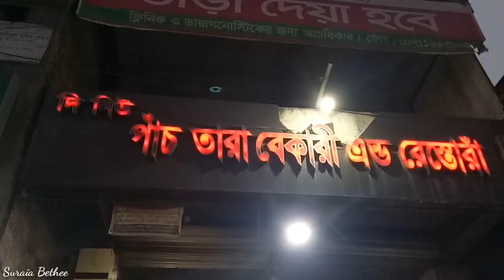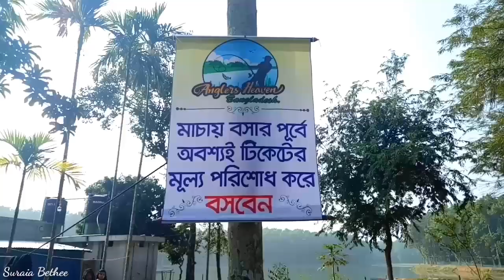পিকনিক স্পট সালড়া থেকে ঘুরে আসুন মাত্র ১৪০ টাকায়!😱 | মুক্তাগাছা উপজেলা | ময়মনসিংহ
সালড়া ময়মনসিংহ এর মুক্তাগাছা উপজেলার একটি গ্রামের নাম।বর্তমানে ময়মনসিংহ বাসীর কাছে এটি বেশ ট্রেন্ডিং এ অাছে।তো অামরা মোট ৭ জন ঘুরতে গিয়েছিলাম।মূলত এটি একটি ডে ট্রিপ ছিল।

খরচ সমূহঃ
সকালের নাস্তা ২৫ টাকা
ময়মনসিংহের চরপাড়া থেকে টাউন হল অটো ভাড়া ১০ টাকা
টাউন হল থেকে কালিবাড়ি বাজার বিঅারটিসি বাস ভাড়া জনপ্রতি ৩০ টাকা
কালিবাড়ি বাজার থেকে সালড়া ভ্যান ভাড়া জনপ্রতি ১৫ টাকা
অাসার সময় ও ভ্যান ভাড়া ১৫ টাকা
বাস ভাড়া ৩০ টাকা
অার টাউন হল থেকে ময়মনসিংহ মেডিকেল কলেজ অটো ভাড়া ১০ টাকা
টোটাল = ১৩৫ টাকা!✌😱